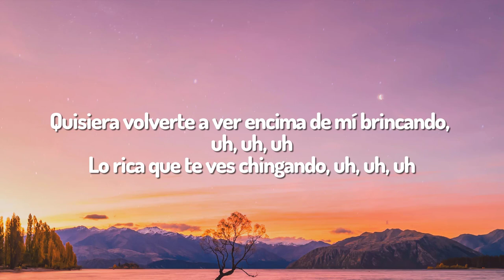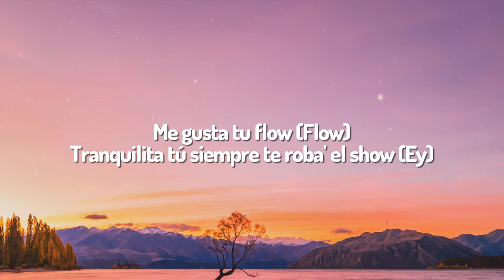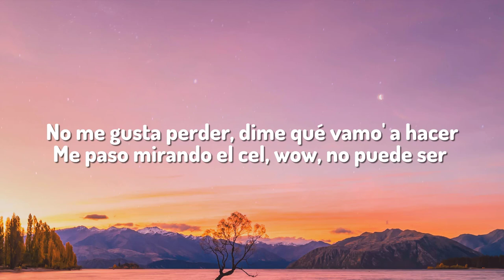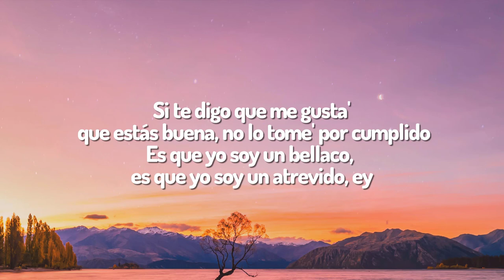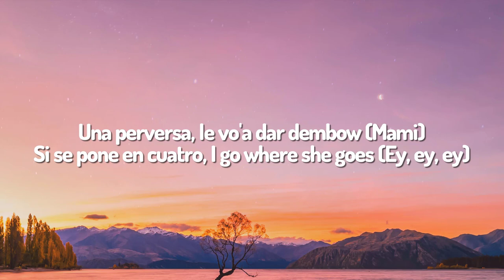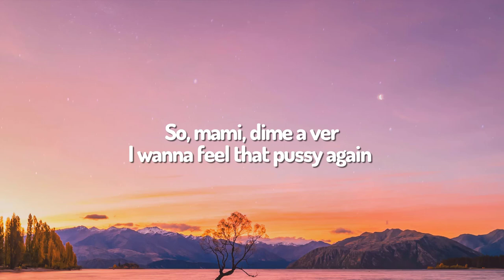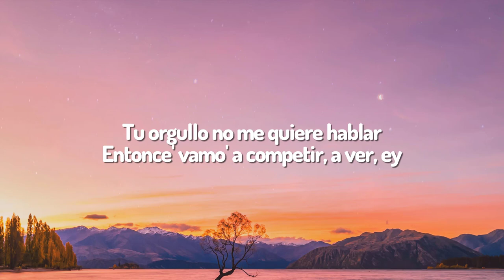Bad Bunny - WHERE SHE GOES (Lyrics)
🎤 Lyrics:
[Coro]

[Verso 2]
¿Dónde está ese totito? Que lleva tiempo perdido